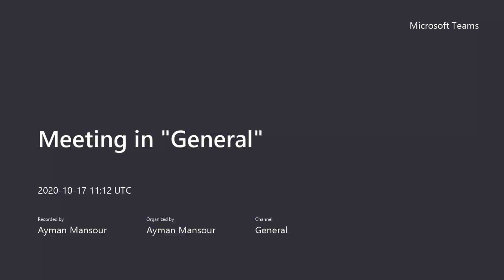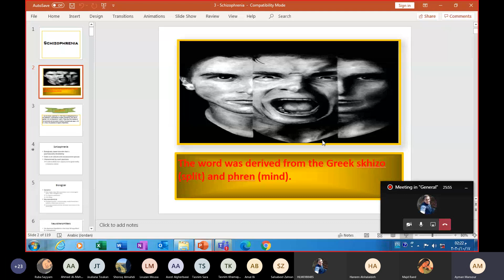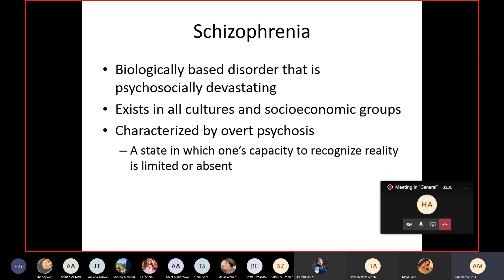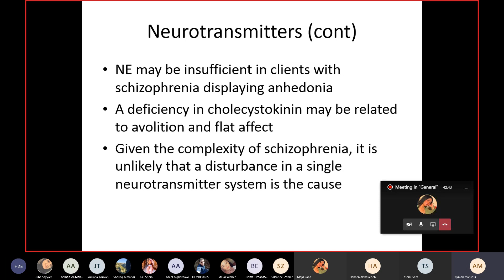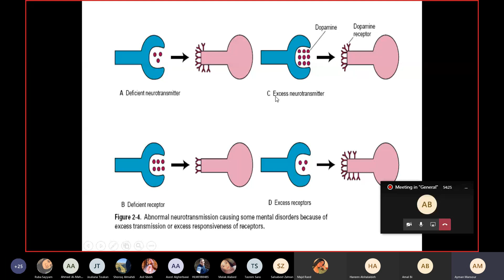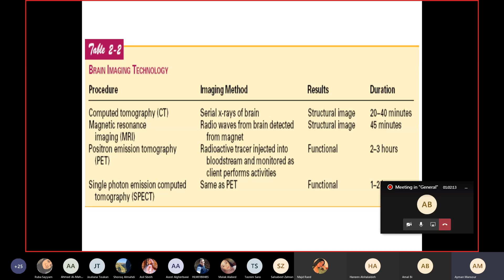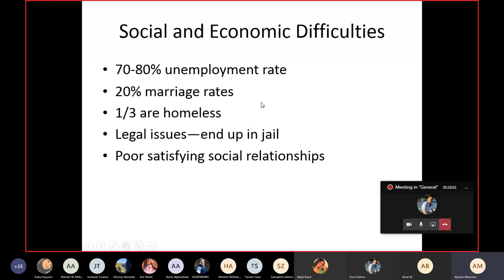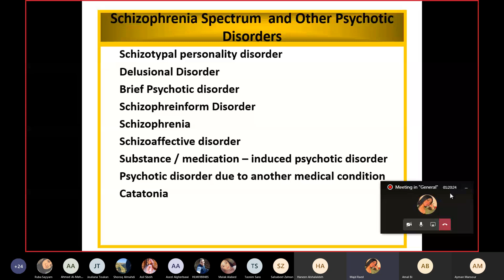Lecture 3 || Mental health nursing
المحاضرة الثالثة من مساق الصحة النفسية شعبة رقم 1.
الدكتور أيمن منصور، الجامعة الأردنية.
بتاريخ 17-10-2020